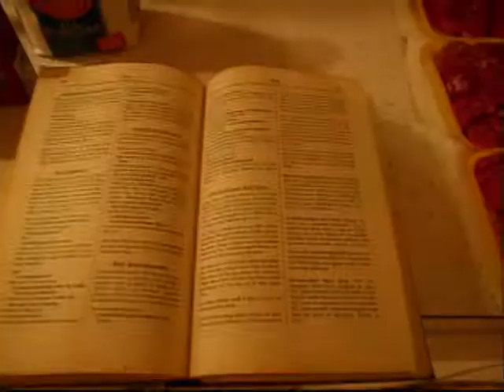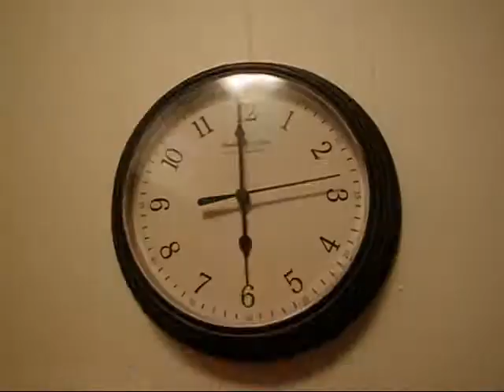Homemade Irish Stew.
My mothers old Irish stew.